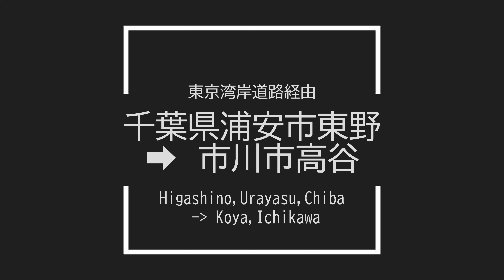【千葉県浦安市東野～湾岸道路～市川市高谷】日産ノートe-POWERでドライブ【4K車載動画】/ [Chiba] Japanese roads from low-angle shot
日産ノートe-POWERで低視点撮影しています。日本の道路を低視点で見てみよう。
リクエストがありましたら、コメントをください。

Nissan Note e-POWER to shoot from a low perspective.

Original video quality : 2.7K 60p
Location : Higashino,Urayasu,Chiba,Japan
                   Koya,Ichikawa

e-POWER